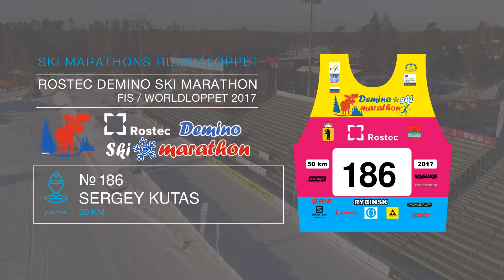ROSTEC DEMINO SKI MARATHON Kutas Sergey номер 186